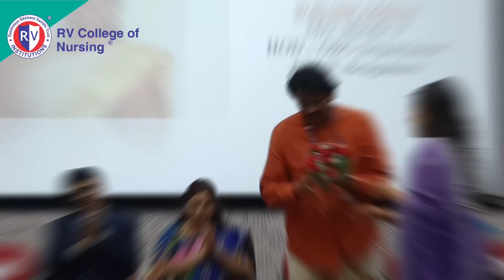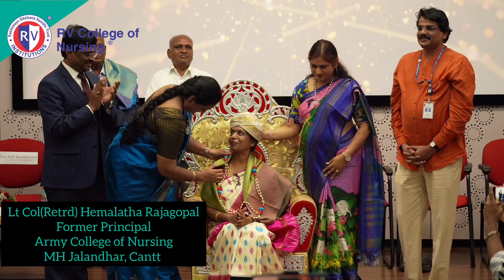Teachers Day Celebration | 2023 | RVCN